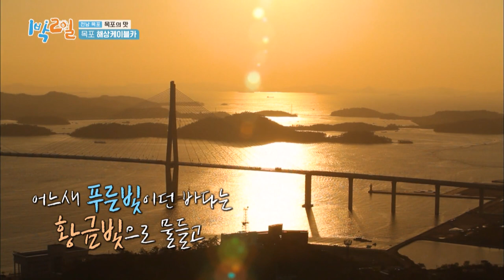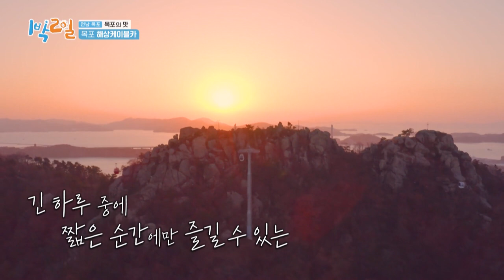Menu Makan Malam yang Aku Wajib Makan! |2Days&1Night|SUB INDO|211219 Siaran KBS WORLD TV